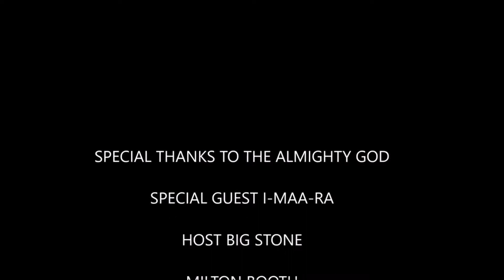I-MAA-RA "The Musical Revolutionary" in interview with Big Stone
I-Maa-Ra interview